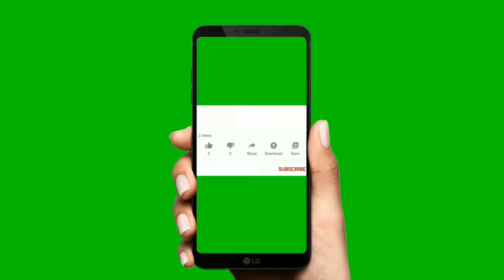Mango Milkshake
Mangoes are in season .. So in this video I show How to make Mango Milkshake at home 😊 I have shared a very quick and easy recipe